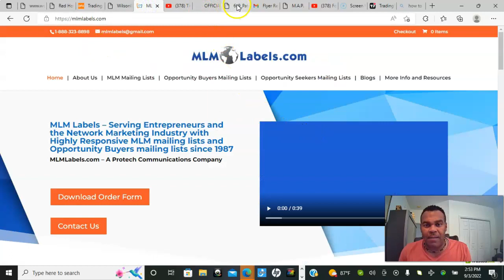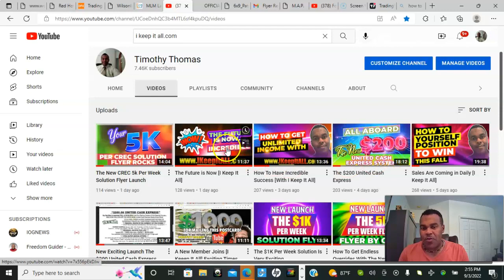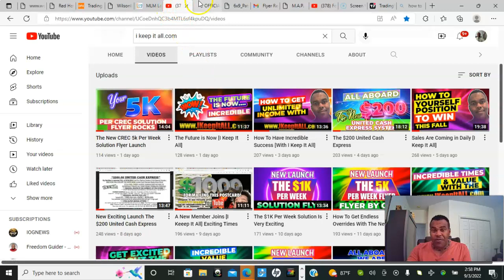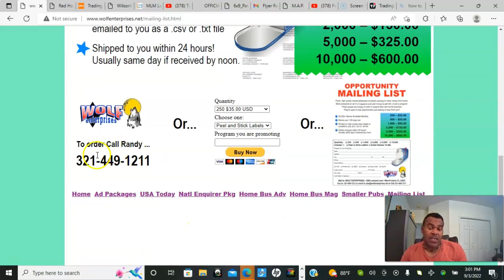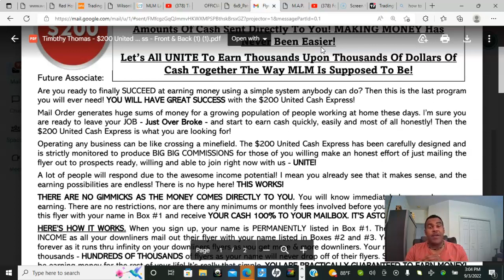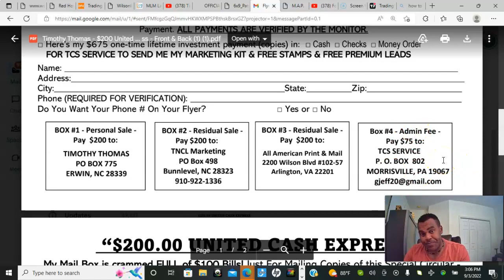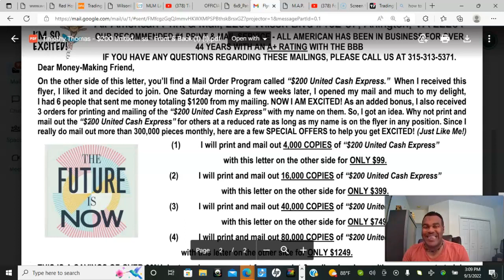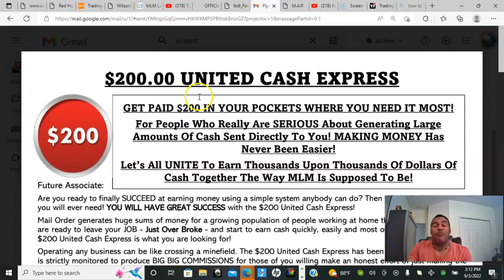The $200 United Cash Express Flyer, Mail Order Has Never Been This Good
Great and Excited exciting times ahead!  The Best, I mean The Best, is Yet to Come!!

This Fall,, 2023, and Beyond Can be incredible!  This Flyer Is by invitation...